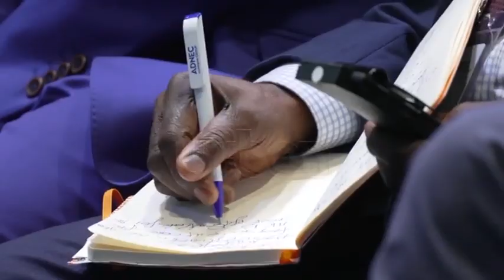13th Ministerial Conference